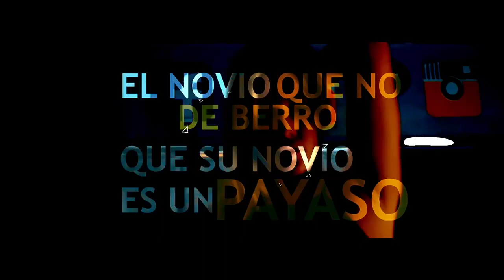Harryson Ft Ready Salvi - Amnesia Video Official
CopyRight EZ Studios
Prod by El Perso Aifon Music
Video Prod William Gonzalez